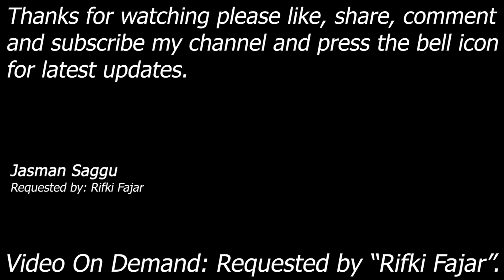WWE SmackDown! Here Comes The Pain - John, HHH, Shawn, Rey, Edge, Jericho - Chamber - Rifki Fajar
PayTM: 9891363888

John Cena vs Triple H (HHH) vs Shawn Michaels (HBK) vs Rey Mesterio vs Edge vs Chris Jericho (Y2J)

Match: Elimination Chamber
Requested by: Rifki Fajar